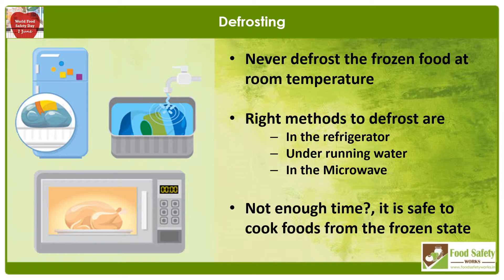Monitoring Temperature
Your only tool to keep food safe is to keep track of the temperatures. It is critical that you cook the food to the right temperature and hold it there.